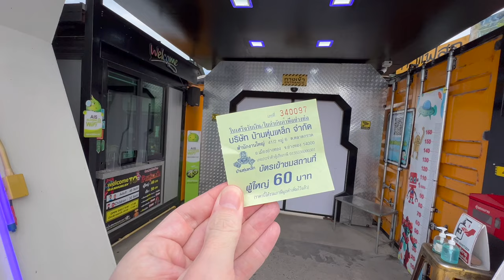I NEVER Expected this! Ban Hun Lek Museum - Thai Skill Level 9000!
Truely out of this world scrap metal art built here in the heart of Thailand by amazing artists at Ban Hun Lek. Not only a Transformer Museum but works of art from all of our favourite character's and machines we have grown to love growing up. For 60 Baht entrance fee, visitor will see hundreds of EPIC metal arts ranging from small size to gigantic size. Most of them are imitation of famous movie characters (e.g. Avatar, Transformers, Terminator, Star wars, Wall-E, Iron man, Superman, Predator, etc.), while some of them are in the shape of (cutie/scary) animals or even in religious figures such as Buddha image. Furthermore, there is a cafe in the place which sell food, drinks, and chocolates resembling metal tools (e.g. gear, nut, stud, bolt, pliers, wrench). Wow! Theres even a Bugatti or two for good measure

**🔔Consultation Service?!🔔**
Moving to Thailand? Planning a big trip? Perhaps want to become a YouTuber!!! (Terrible Idea haha)

🛠 Services I ACTUALLY use:
🏨 Hotels: Bookings, Agoda and AirBnb

⚙️ Gear I use:
Canon R5
Canon 15-35mm